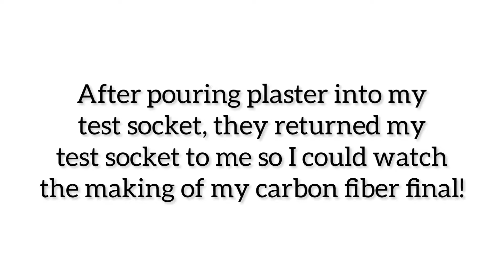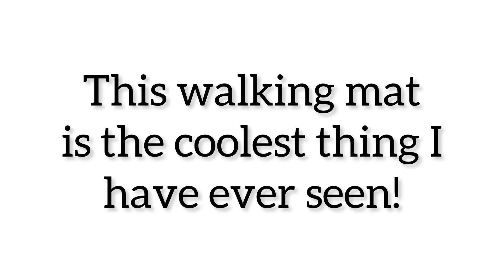HOW TO MAKE CARBON FIBER PROSTHESIS! Making My Prosthetic Leg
Making a prosthesis is a skill not all possess. There is a process with many steps to create a prosthetic leg correctly.
I decided I wanted a copper carbon-fiber prosthesis as my final socket. They poured plaster into my test socket. Once it hardened, they formed my carbon fiber socket based on my exact test socket that was already proven to be comfortable for me. They add the actual titanium components from my test socket to my new carbon fiber socket, including my loved All-Pro foot!
After trying on my new carbon fiber socket leg, it didn't seem to hold suction. We tried many combinations of socks, liners, and rings. Eventually, we found the right combination and got it to maintain suction.
Since my prosthetist's office is a 5 hour round trip drive from my house, I stayed the night. We wanted to be entirely sure my socket fit correctly before I signed off on it. Meaning, the prosthetist gets paid by the insurance.
On day two, my residual limb was extremely sore. I had been standing for several hours on fitting day, and now I wasn't comfortable walking at all. But I was determined to find out if the socket was acceptable.
I used the hotel gym to try walking, running, the bicycle, elliptical, and stairs. Then I went outside and tried the pavement of the parking lot as well as a grassy hill before heading back over to the prosthetist's office.
I had two issues. My gait was off. Meaning, my prosthesis was slightly shorter than my sound side and needed extra height. I also needed the back of my knee cut lower so I could bend my knee further.
After fixing both of these issues, my prosthetist rolled out a walking mat connected to his computer to measure my steps. This showed my gait, the weight on each side, my foot' direction, and many other essential aspects.